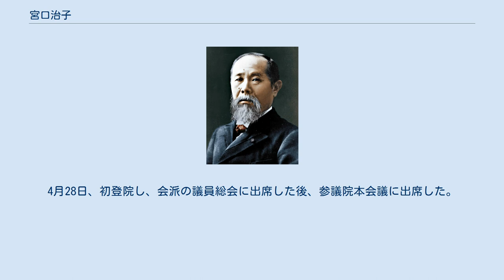宮口治子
宮口 治子（みやぐち はるこ、1976年3月5日 - ）は、日本の政治家、元フリーアナウンサー。
政治団体「結集ひろしま」副代表、ヘルプマーク・ヘルプカード普及啓発活動団体「ハートエイド」代表。
本名は福田 治子（ふくだ はるこ）。
 広島県福山市生まれ。
福山暁の星女子中学校・高等学校、大阪音楽大学音楽学部声楽科卒業。
2000年4月、瀬戸内海放送の関連会社キャストKSBパートナーズに入社。
キャスター・レポーター、エフエムふくやまパーソナリティなどを歴任。
 2021年2月5日、広島県選出の河井案里参議院議員の当選無効が確定（河井夫妻選挙違反事件）。
2月18日、自民党広島県連の宮澤洋一会長は党本部で二階俊博幹事長と会談し、再選挙に向けて、元経済産業省官僚の西田英範を公認するよう申請した。
2月19日、立憲民主党内で元検事の郷原信郎の擁立論が浮上していることが共同通信を通じて報じられた。
3月9日、郷原は不出馬を表明。
このため同党は人選を急ぎ、3月14日、宮口の擁立を決定した。
3月20日、宮口が記者会見を開き、立候補を正式に表明。
同月に立憲民主党・社会民主党・新社会党の県内組織などで構成される、野党連携を推し進めるための政治団体「結集ひろしま」（代表：佐藤公治衆議院議員）の副代表に就任。
3月30日には日本共産党も宮口の支持を決定した。
 同年4月25日に行われた参議院広島県選挙区の再選挙に政治団体「結集ひろしま」公認で立候補。
自民党公認の西田らを破り、初当選し、自民党が結党された1955年以降、自民党の地盤の厚い広島選挙区で非自民党による改選2議席の独占は初となった。
4月27日、当選証書付与式に宮口本人が出席し広島県選挙管理委員会から当選証書を受け取った（任期開始日は4月25日で残りの任期は2025年7月28日まで）。
27日、立憲民主党系の参議院院内会派に参加。
4月28日、初登院し、会派の議員総会に出席した後、参議院本会議に出席した。